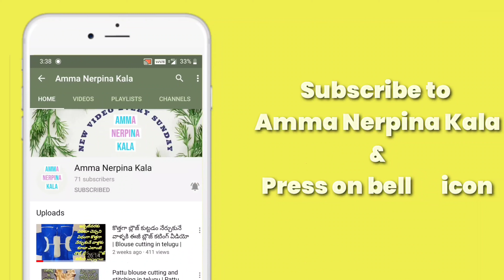చిన్న పిల్లలకు ఇలా ఈజీగా లంగోటి కుట్టండి | Langoti | Small baby langoti cutting and stitching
About This video :
E video lo nenu longoti ela kuttalo chala vivaranga cheppanu.